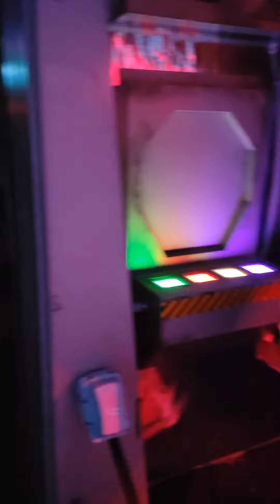Royal Escape Room PCB, FL. 4/2022